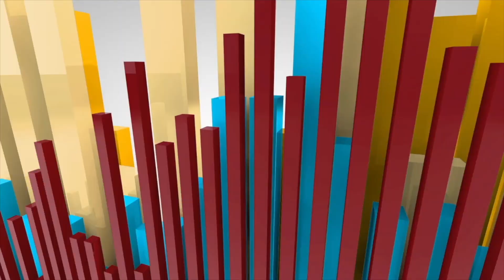AK vs AK review (spoilers) on Netflix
Thanks for listening to the Have You Scene It Podcast. Tune in every Tuesday Thursday and Friday for the latest movie news, movie reviews, and television series recaps.
You can also find the podcast on Spotify, Apple Podcast, SoundCloud, Google Play, and Stitcher!

Follow our Instagram for daily stories on movie trivia, box office numbers, breaking news, and much more!